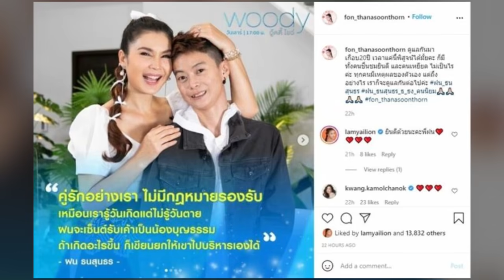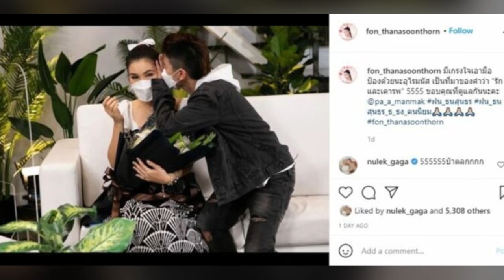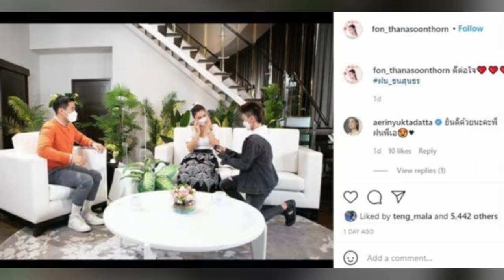ฝน ธนสุนธร เซ็นรับแฟนเป็นน้อง! ทั้งยินดีเหยียดไม่เป็นไร นักร้องหนุ่มขอรูดการ์ดบริจาคเชื้อ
หลังทำเซอร์ไพรส์คุกเข่าขอแต่งงานลูกทุ่งดัง ฝน ธนสุนธร กลางรายการ Woody Show โดย เอ อุไรมนัส อดีตแดนเซอร์ ขณะที่ไทยยังไม่มีกฎหมายรองรับคู่รัก LGBTQ หนทางเดียวคือเตรียมเซ็นรับแฟนสาวหล่อเป็นน้องบุญธรรมข่าวแนะนำ

โดยหลังจากลูกทุ่งดัง ฝน ธนสุนธร ได้ออกมาเปิดใจ เหตุผลของการคบกันในตอนเเรก เพียงเเค่ต้องการให้กันผู้ชายคนอื่นๆ ไม่ต้องเข้ามาจีบเเต่สุดท้ายก็รู้สึกว่า เอคือคนที่สามารถดูเเล และให้ความรักที่ตัวเองต้องการได้ จึงตัดสินใจที่จะคบกันอย่างจริงจังมานานถึง 20 ปี ต่อมาทางรายการจัดเซอร์ไพรส์ให้ลูกทุ่งดัง โดยเอได้คุกเข่าขอฝนเเต่งงานกลางรายการ จนลูกทุ่งดังถึงกับหลั่งน้ำตากลางรายการ